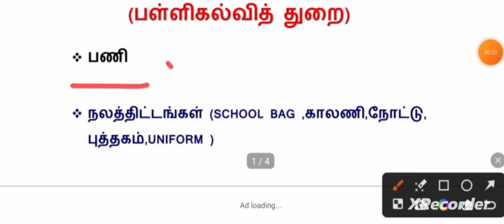பள்ளிகல்வித்துறை|group4 department part-13|school education department|நான் வேலை பார்க்கும் துறை|scl